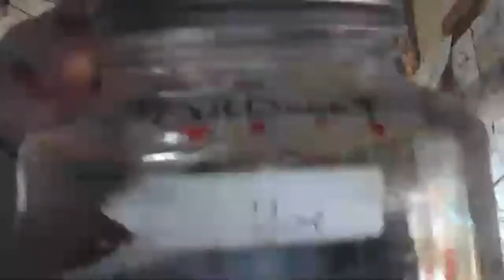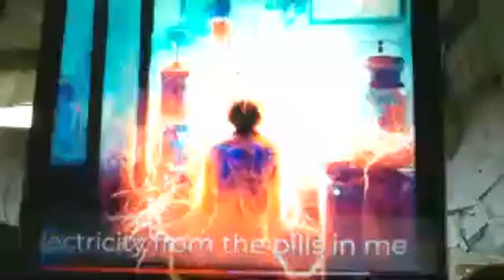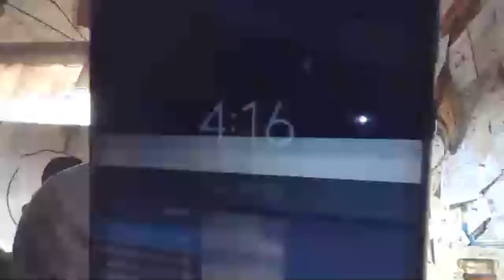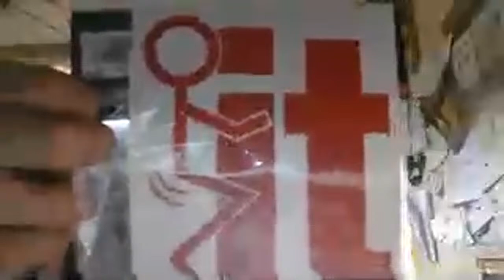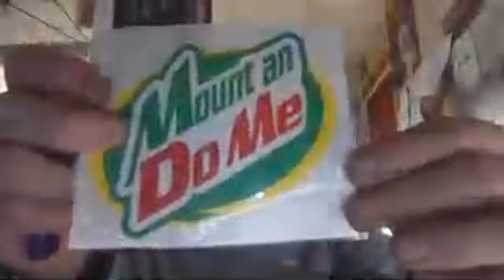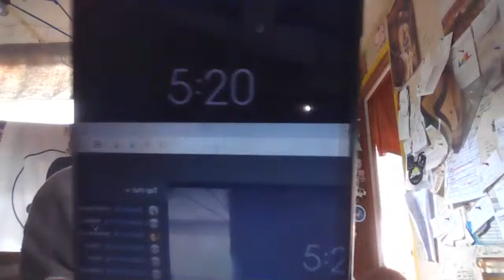the ELECTRICITY from the pills in me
porcupine tree